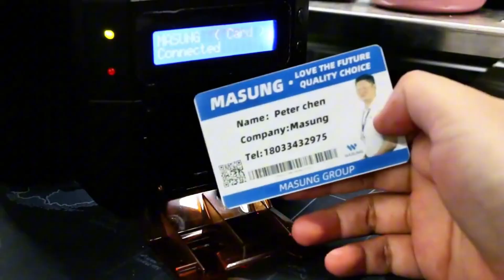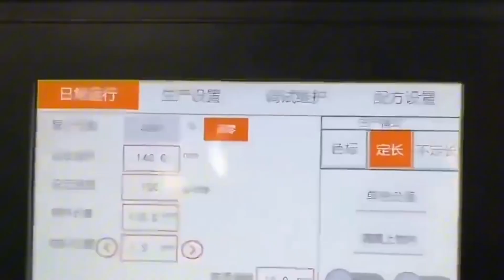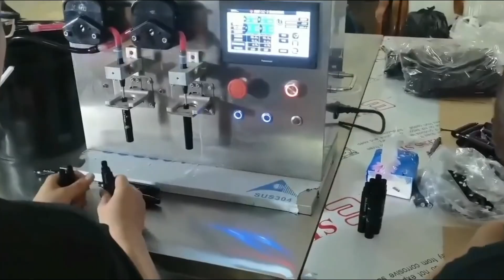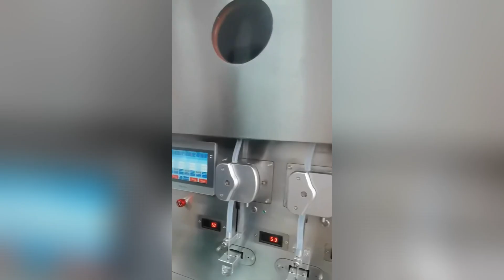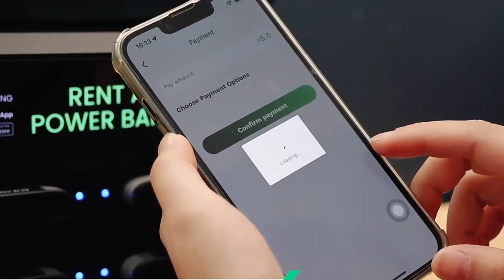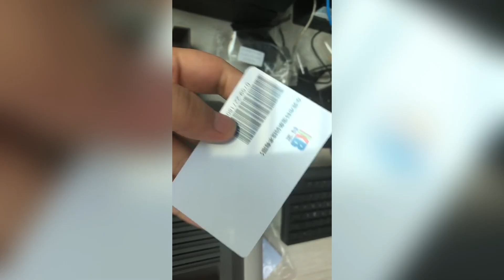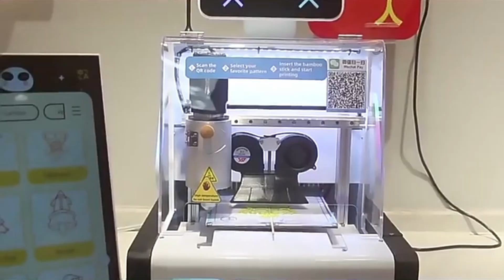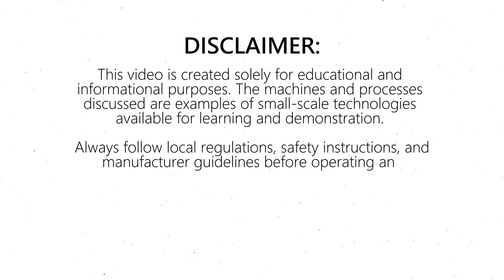10 Mini Factories for Backyard and Garage With Low Investment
10 Mini Factories for Backyard and Garage With Low Investment

Small machines can do big things!
In this video, we explore 10 unique mini factories that can fit right inside a garage or backyard — each showing how modern technology makes small-scale manufacturing easier than ever.

From peanut butter makers and egg graders to laser engraving cabins and edible sugar printers, you’ll see how compact machines are helping creators and learners understand real-world production processes.
The goal of this video is to share educational insight into how these devices work and how they’re shaping the future of small-scale innovation.

Discover how people around the world are using smart, efficient tools to learn, create, and contribute to sustainable local manufacturing — all from limited spaces.